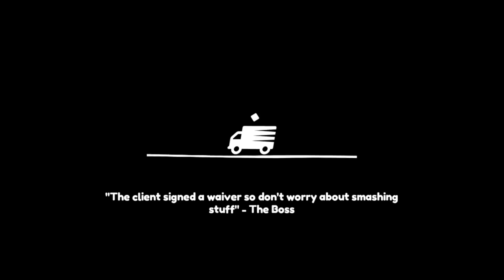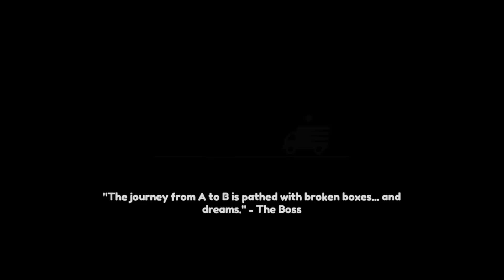Moving Out 🏠📦😅لعبة مناسبه للعائلة والجمعات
تابعوا إنستغرام لمحتوى أكثر👇
🎫 snap: gamer_snack